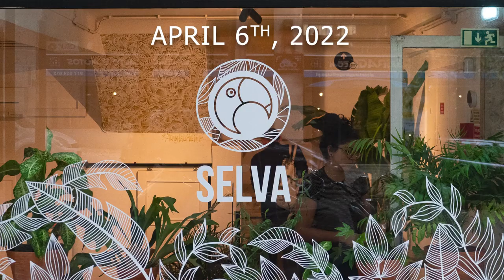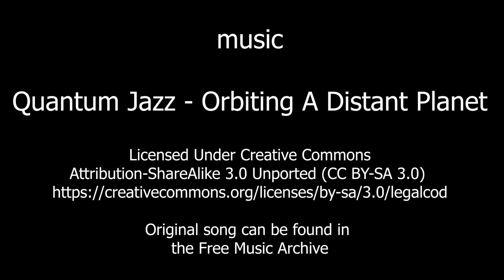Ahren Belisle Comedy Premier in Lisbon (handicapped/nonverbal)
My first time doing comedy, in Portugal!

I am a disabled engineer who also makes mental health content.